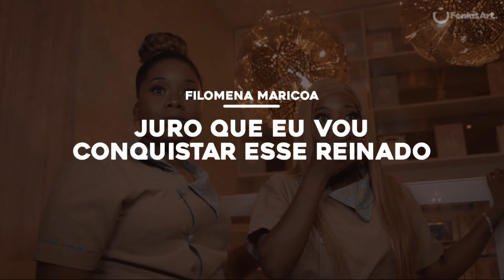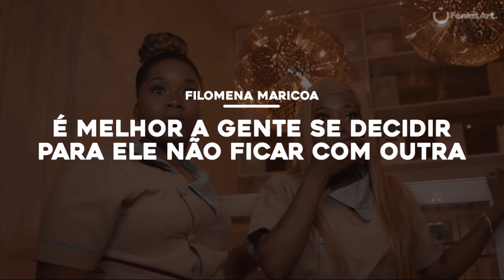Filomena Maricoa & Tamyris Moiane - GIRAR MOEDA [Vídeo lírico em português] por FeniasArt Lyrics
Subscrição gratuita no nosso Website!

FeniasArt Lyrics